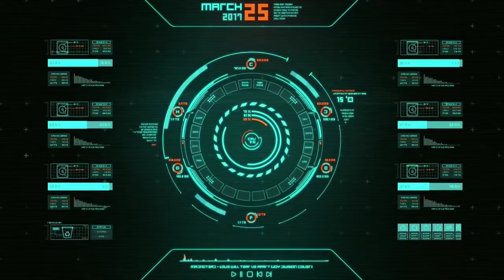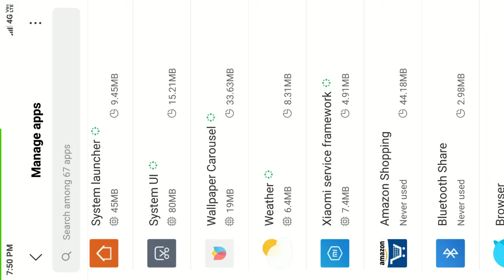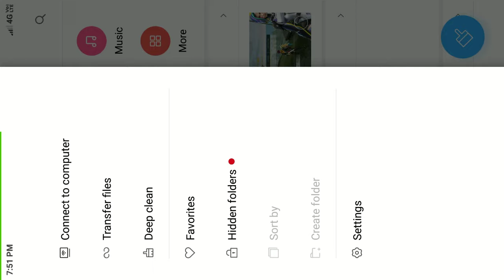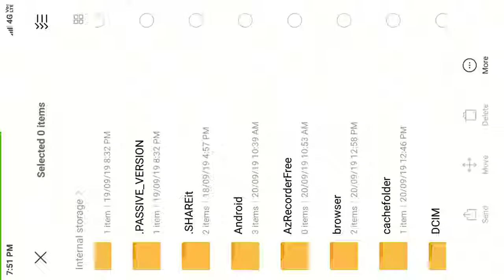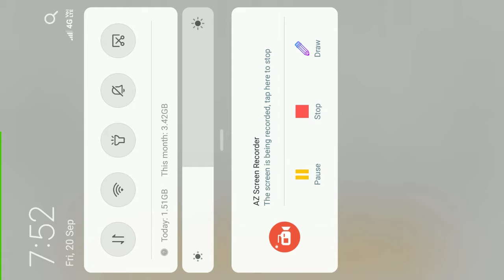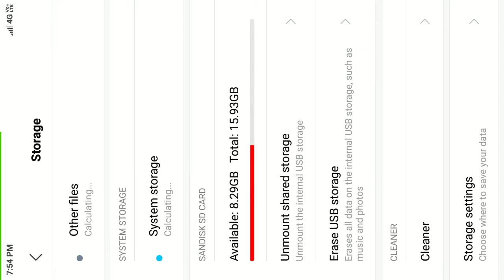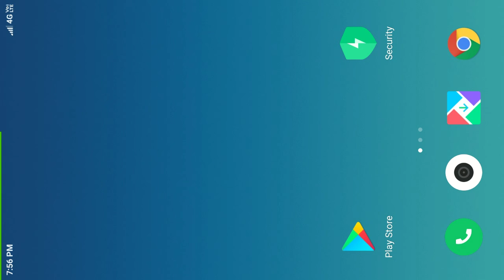How to free up storage in tamil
Hi friend i am going to show you how to soleve the storage problem

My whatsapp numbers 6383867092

Thank you my famil and friends😘😘😘😗😗😗😎😎😎